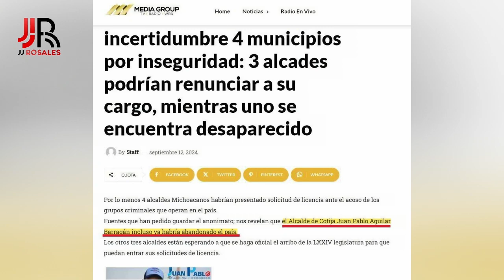Alcaldes de 3 municipios en Michoacán podrían abandonar su puesto por inseguridad en los mismos